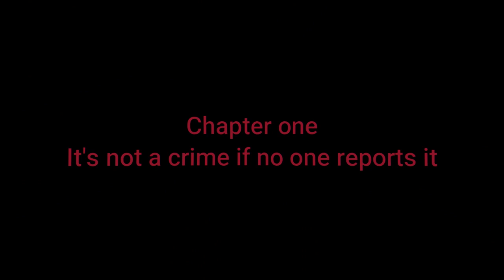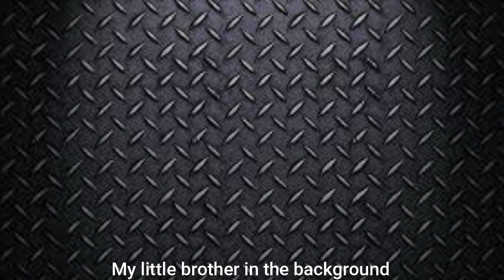Tank Fish is a Ceritfied War Criminal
So I banged my head and made this video talking about a YouTuber named Tank Fish. I review 4 videos and three types of War Crimes. Crimes against Peace, Crimes against Humanity, and War Crimes. Anyway, I had fun making this, hope you enjoy.